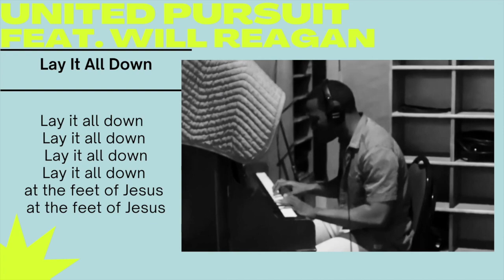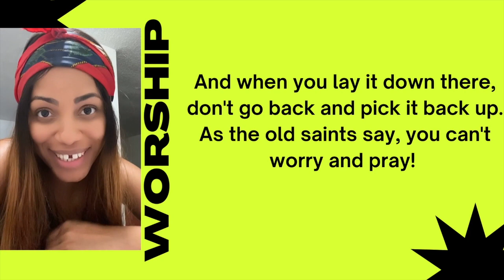Celi Word of the Day 5.26.21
Today's Worship Wednesday features United Pursuit.